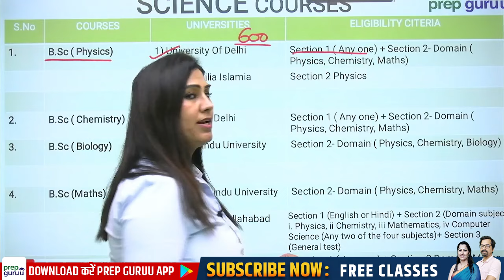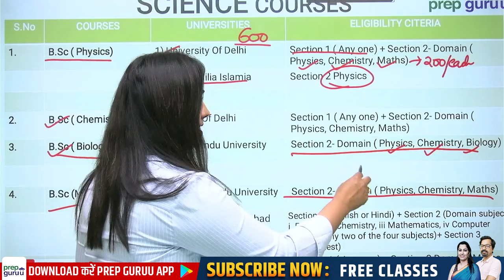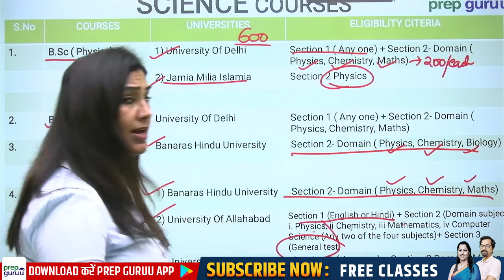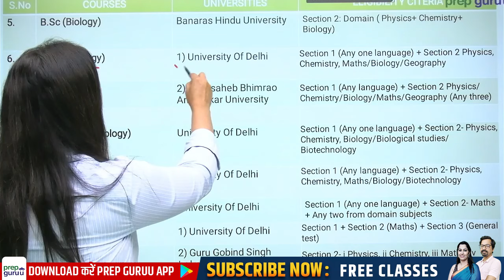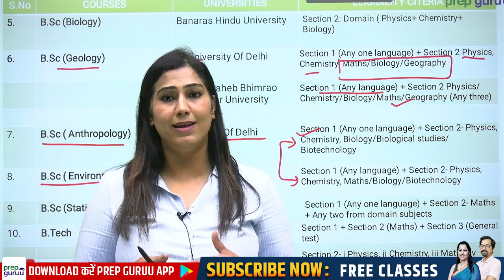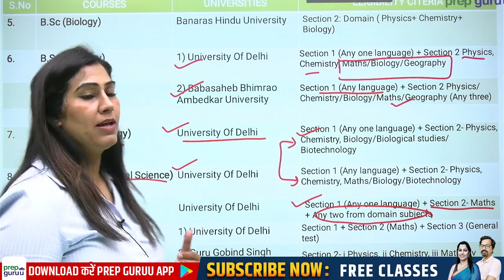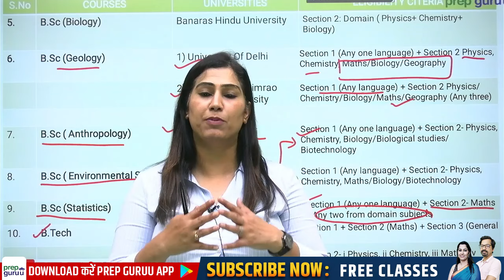CUET UG 2024 Top Universities for B.Sc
"CUET UG 2024: Explore the Top Universities for B.Sc. Programs!"

🎓 Are you aspiring to pursue a Bachelor of Science (B.Sc.) degree under CUET UG 2024? Look no further! Join us as we unveil the top-tier universities offering outstanding B.Sc. programs, providing you with invaluable insights to kickstart your academic journey on the right foot.

📘 Key Highlights:
- Revealing the Top Universities for B.Sc. Programs under CUET UG 2024
- Delving into Program Specializations, Faculty Expertise, and Research Opportunities
- Expert Advice to Help You Choose the Ideal University for Your B.Sc. Studies

🔍 Whether you're a CUET UG 2024 aspirant eager to dive into the world of B.Sc. or simply exploring your academic options, this video serves as your comprehensive guide to the leading institutions offering B.Sc. programs under CUET.

🔑 Key Keywords:
- CUET UG 2024
- Top Universities for B.Sc
- B.Sc Programs under CUET
- CUET 2024 B.Sc Admissions
- CUET UG B.Sc Courses

For Latest Updates Follow and Join us